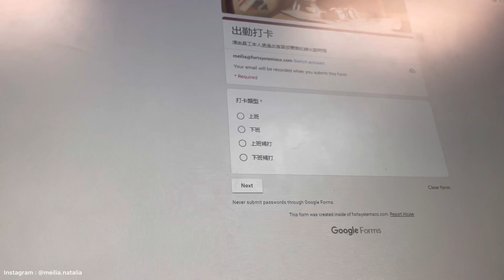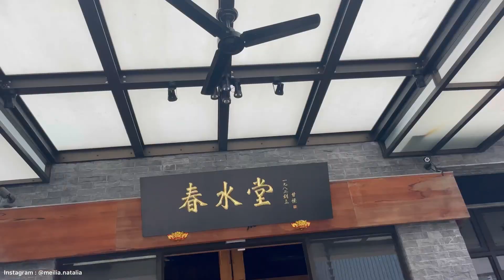DAILY VLOG - a day in my life, short vlog working and living in Taiwan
Senang sekali hari ini bisa on time upload video lagi
Kali ini video pendek jadi pastikan kalian tonton sampe habis ya! Ga lama kok

Thank you for always supports me

best,

Meilia